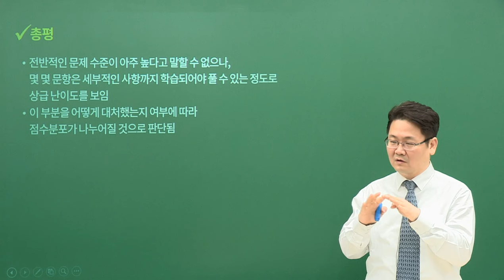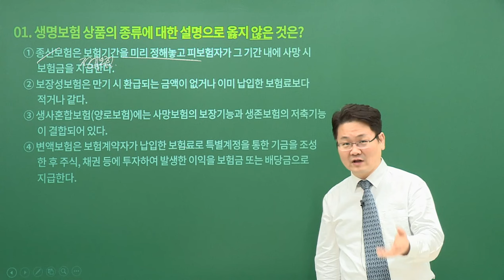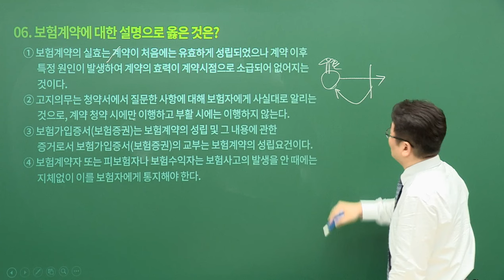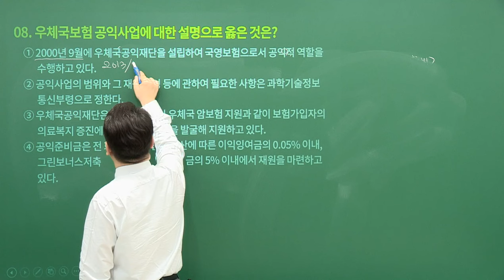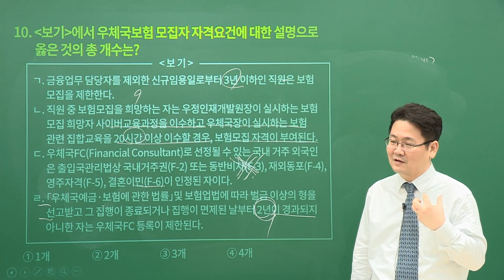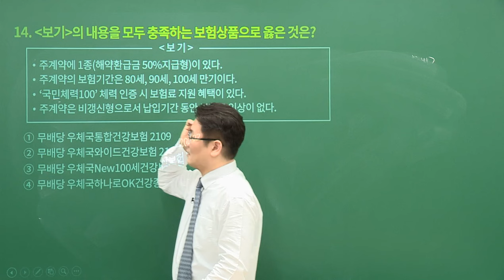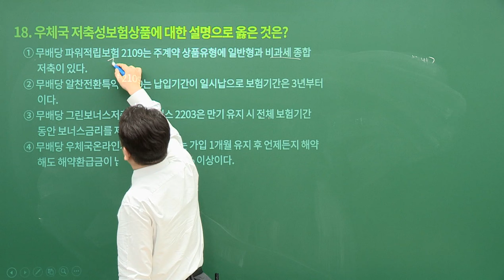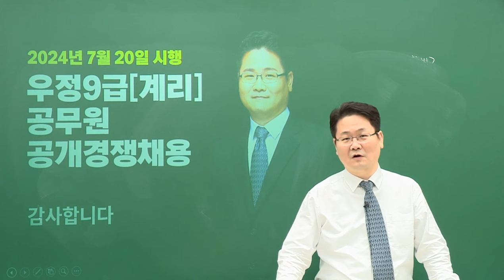[유상통] 2024 계리직 필기시험 보험일반 해설강의 – 고민석 선생님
2024 계리직 필기시험(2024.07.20 시행) 보험일반 해설

계리직 1타, 유상통 선생님들이 분석한 2024 계리직 보험일반 시험!
고민석 선생님이 보험일반 과목을 명쾌하게 정리해 드립니다.

유상통의 실시간 데이터 분석을 통한 합격컷 예측!
2024 계리직 합격예측 풀 서비스 바로 가기